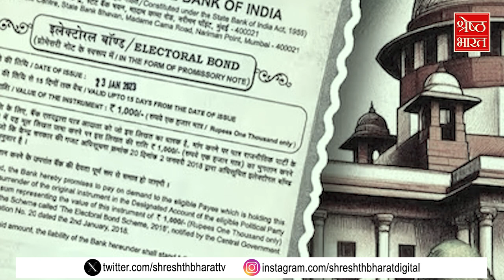Modi-Rahul में ‘शक्ति’ पर संग्राम, SBI को फिर फटकार, Kejriwal फंसे। THE श्रेष्ठ भारत SHOW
चुनाव प्रचार शुरू होते ही राहुल (rahul) बनाम मोदी (modi) में जुबानी जंग शुरू हो गई है। चुनाव प्रचार के दौरान राहुल गांधी का पहला बयान ही धार्मिक रंग ले रहा है। SBI को इलेक्टोरल बॉन्ड (electoral bond) के अल्फा न्यूमेरिक नंबर (numeric number) न बताने पर फिर सुप्रीम कोर्ट (supreme court) की फटकार लगी है तो दिल्ली (delhi) के सीएम अरविंद केजरीवाल (cm arvind kejriwal) को मिला है ED का एक और समन (summon)। केजरीवाल (kejriwal) की पार्टी के नेता सत्येंद्र जैन (satyendar jain) को फिर जेल... देखिए दिन भर की सभी बड़ी खबरें THE श्रेष्ठ भारत SHOW